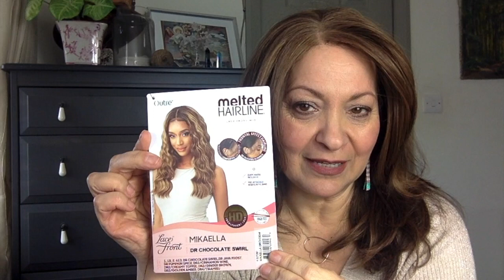Craving wild dramatic curls? Outre Mikaela delivers in Chocolate Swirl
I've never tried an Outre wig before but when I was looking for hair that matched my own biological ringlets, that brushed out into big curly wild hair, I discovered review for Mikaela. I fell in love as soon as I saw her and HAD to buy her there and then.
These are my first impressions of my first Outre wig and some styling ideas for you to enjoy. If you want your own Mikaela, here is the link: